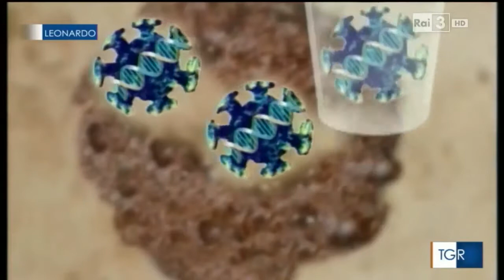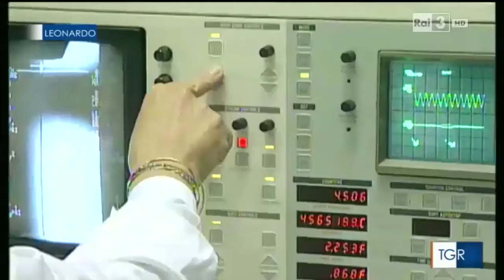Vídeo documento sobre o Covid-19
Transmissão na televisão italiana do dia 16/11/2015 (Credits: Leonardo RAI3)